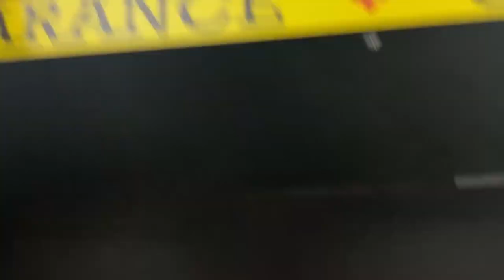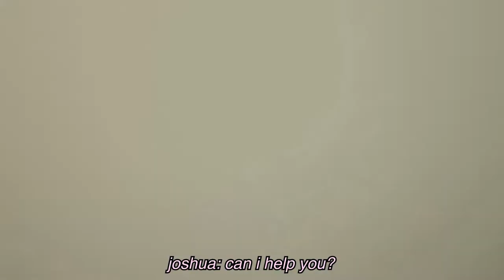dish's day off (kinda) | vlogmas day 9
i try to take time off. i try :)